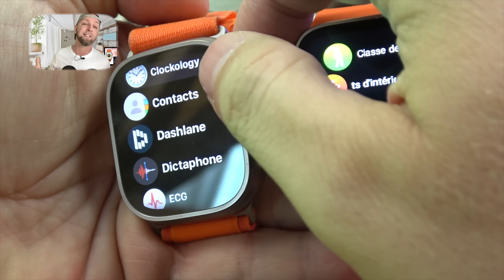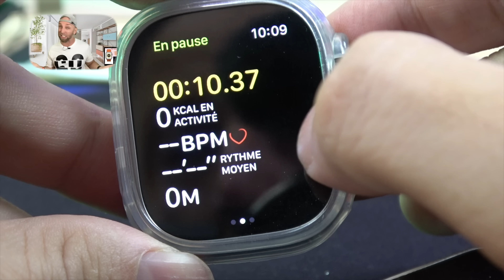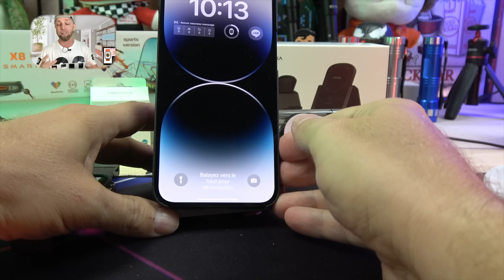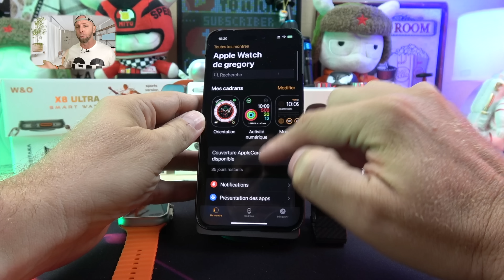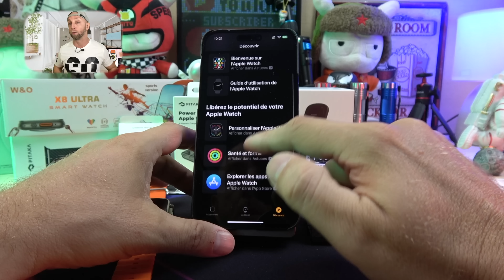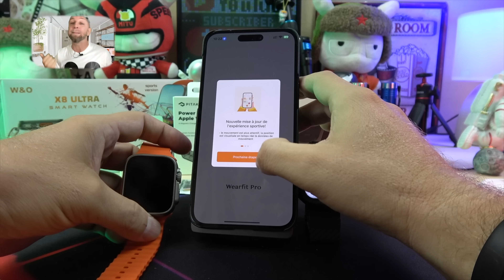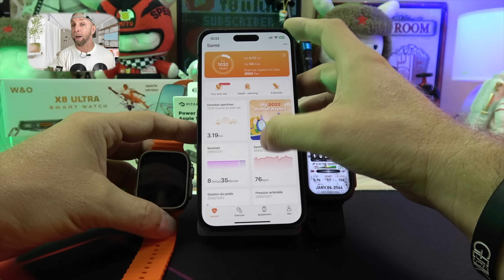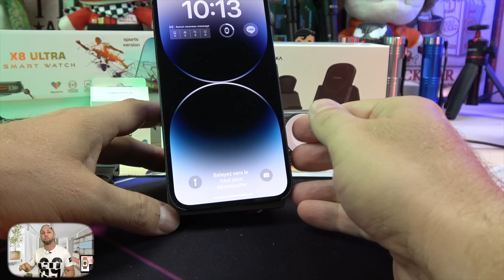10 accessoires Apple watch Ultra Vs watch Ultra X8 , 30€ VS 999€ !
10 accessoires Apple watch Ultra Vs watch Ultra X8 , 30€ VS 999€ !
►Apple watch ultra
Carbon case
Plastique look carbon
Bracelet carbon
Silicone case
Bracelet North Fake
Batterie Iphone Magsafe
Station charge avec batterie Magsafe
Dongle watch Ultra USB-C

By GLG